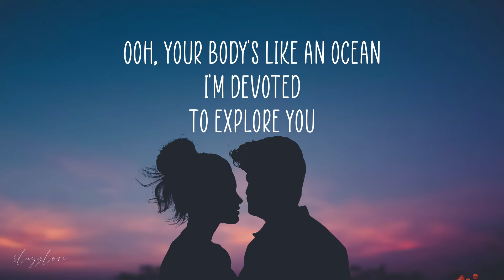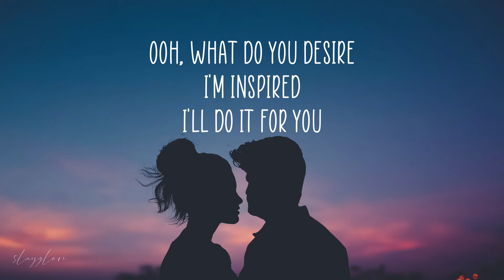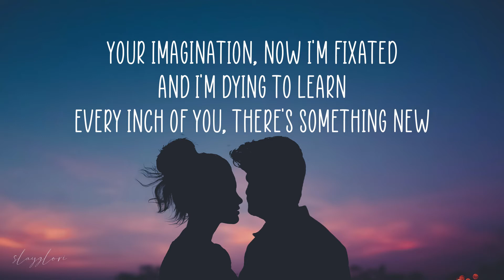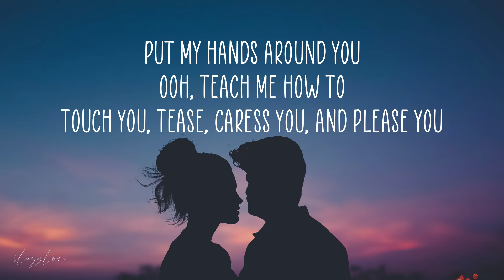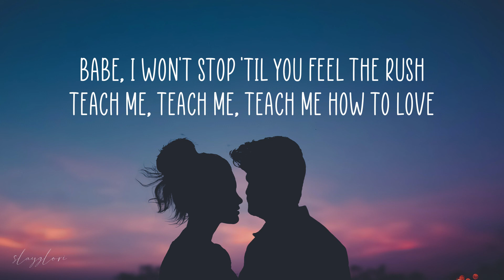shawn mendes- teach me how to love (lyrics)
“Wonder” the album out now

🌻 Shawn Mendes- Teach Me How To Love 🌻

Oooh your bodies like an ocean
I’m devoted
To explore you
Ohhh what do you desire
I’m inspired
I’ll do it for you

Won't you draw a map for me
Laced with strawberries
And I’ll get on my knees

Put my hands around you
Ooh teach me how to
Touch you tease
Caress you and please you
Teach me how to love
Touch you tease
Teach me teach me teach me how to love

Your imagination
Now I’m fixated
And I’m dying to learn
Every inch of you
There's something new
F’ing me up
I'm what you deserve

Just draw a map for me
Laced with strawberries

Babe I won’t stop til you feel the rush